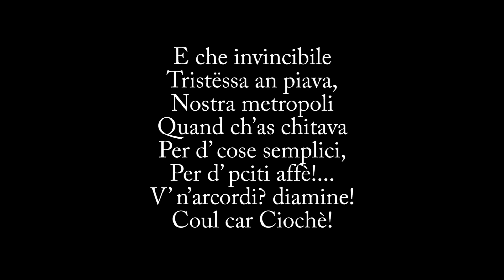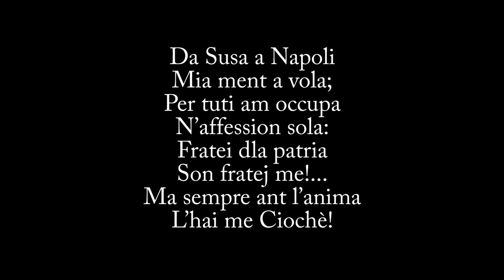Luigi Pietracqua: «Me ciochè»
POESIA di LUIGI PIETRACQUA (21 gennaio 1832 / 23 ottobre 1901)
MUSICA di DAVIDE CANTINO (25 aprile 1959)